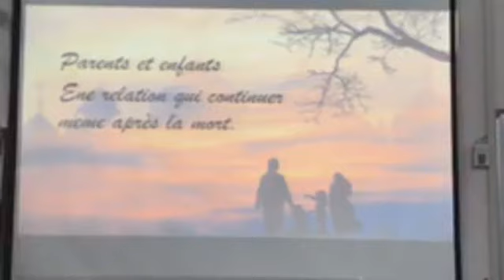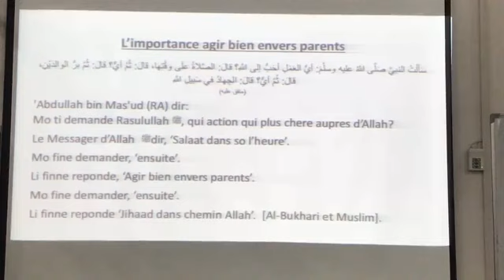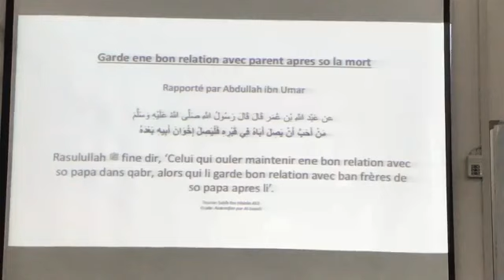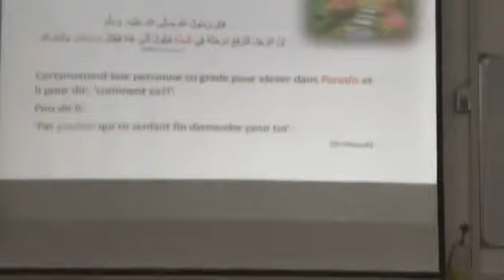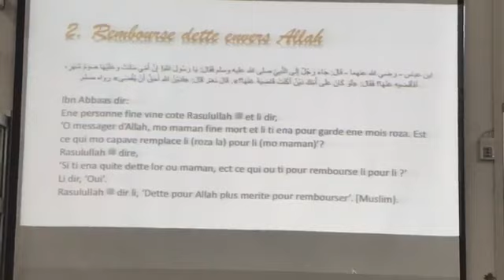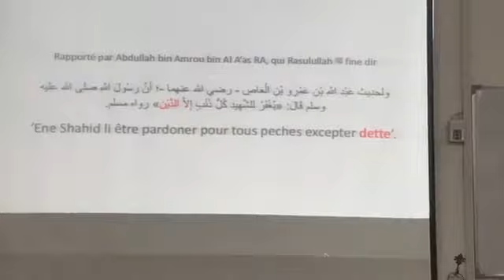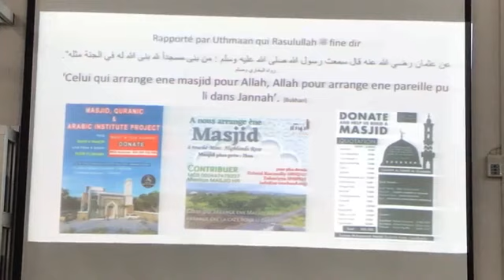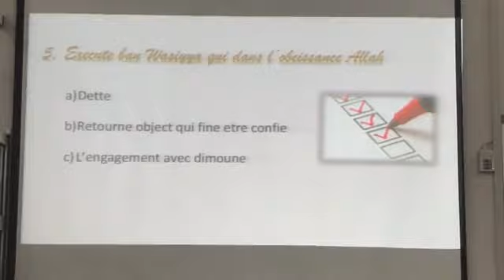Sujet : “Parents et Enfants - Ene relation qui continuer meme après la mort.”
The Minaret Of Good Preaching - Série d’interventions - Relation Parent ek Zenfan
Friday 09.10.20 @ Al-Meezan Masjid on Friday 09.10.20